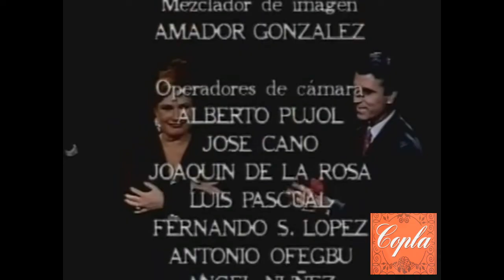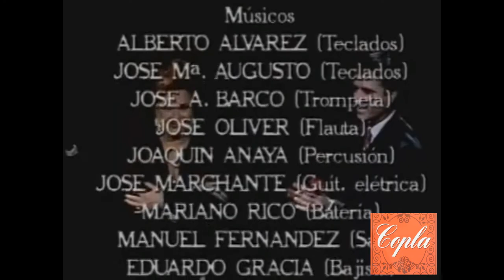Rocio Jurado - Concierto Sevilla (1994)